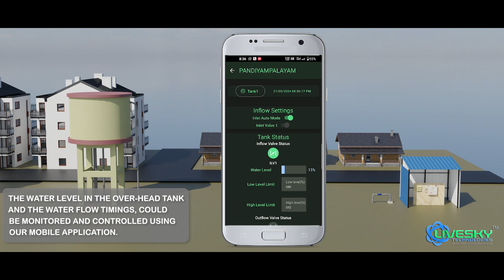WATER DISTRIBUTION AUTOMATION SYSTEM-IOT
IOT AUTOMATION WATER FILLING , DISTRIBUTION, CLOUD BASED